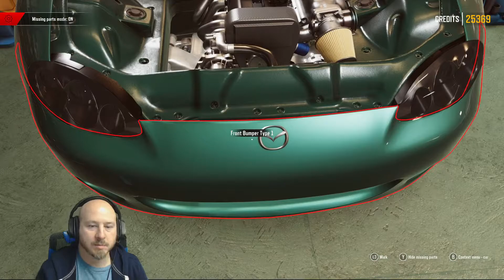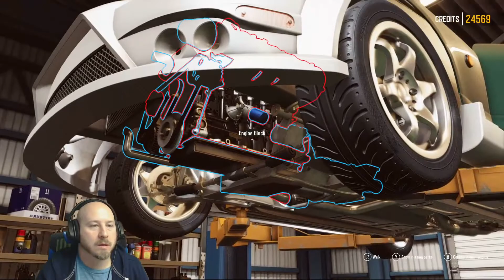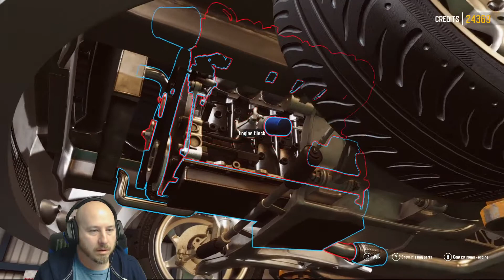Let's Play DRIFT21 on Steam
Watch RC customize and race his car of choice in DRIFT21 on Steam.